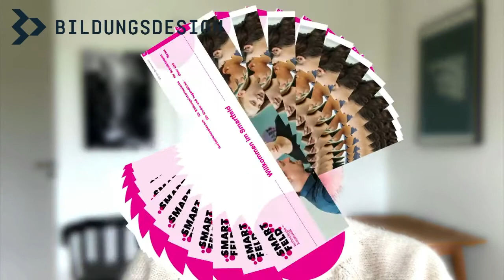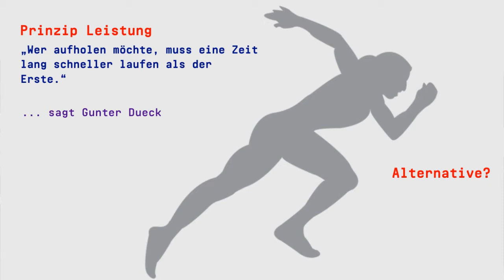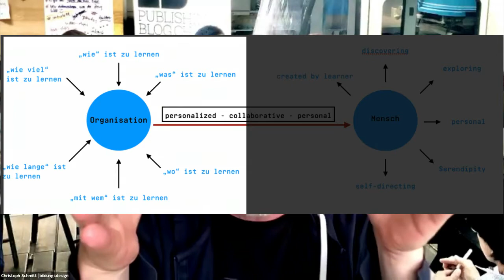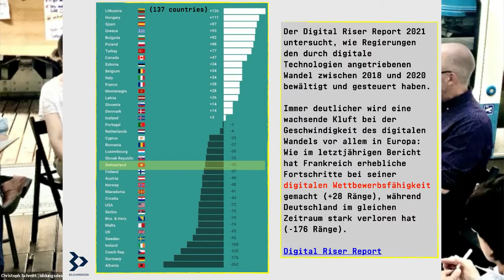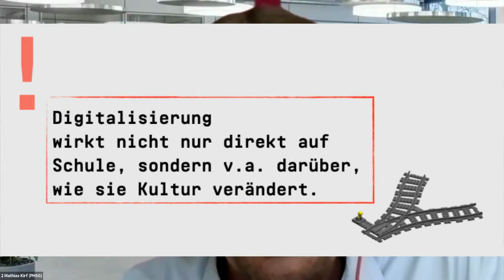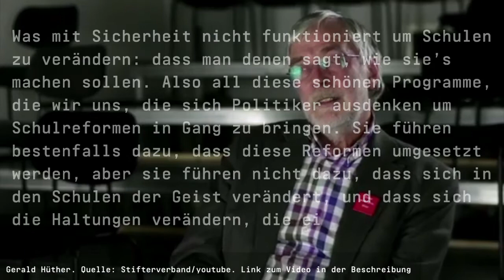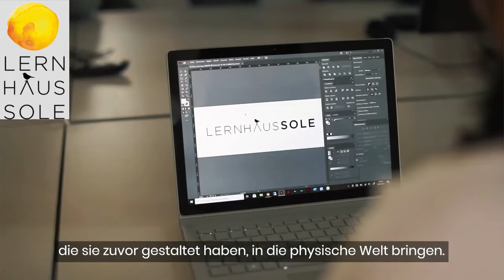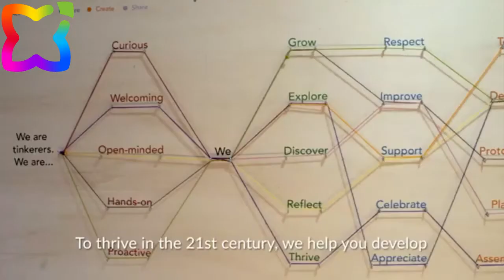Innovationsgeist in der Bildung. Ein Smartfeld Talk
Digitalität ist Teil unseres Lebens. Sie macht vor Schule nicht Halt. Wie begreifen wir diese Veränderungen, und wie gestalten wir sie mit? Dieses Video ist ein Zusammenschnitt der Diskussion - inspiriert von Fragen der Teilnehmer*innen. Das ganze Webinar
Unsere Themen:
01:15 Haben Schulen "Aufholbedarf", oder helfen andere Bilder weiter?
02:49 Nicht nur Schulen, auch viele Unternehmen haben den Schuss noch nicht gehört.
03:50 Innovative Schule organisiert sich um das Kind – nicht mehr umgekehrt.
05:12 Was digitale Wettbewerbsfähigkeit von Gesellschaften mit Schule zu tun hat.
06:00 Wie Schule zu einer Kulturträgerin in Digitalien wird: Dezentralisierung statt Reformitis.
08:20 Ein Beispiel für innovative Schule aus dem Kanton Glarus
11:04 Welche Form von Wettbewerb Schulen gut tun würde.
12:00 Nebenwirkungen entwicklungsresistenter Schule und Hochschule.
14:04 Ein positives Beispiel für Kollaboration zwischen Bildung und Ökonomie.
16:55 Warum Remote Learning zum Alltag gehören wird.
18:14 Durch Digitalität explodiert der Bildungsmarkt: Was dürfen wir erwarten?